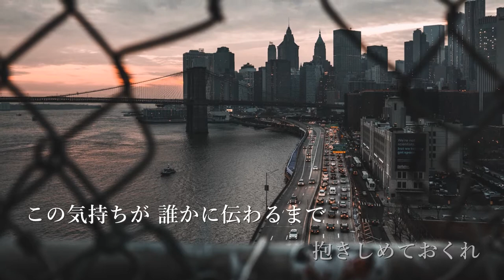Street Lightが哀しくて･･･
もしも 「たった1曲だけ」ここに アップできるとしたら、
僕はきっとこの歌を選んだと思います。
この曲を録ったニューヨークが🌆今では懐かしいです。
聴いてください･･･「Street Lightが哀しくて･･･」

作詞：作曲　山本富士夫

人恋しさに あてもなく街を彷徨ってた
揺れる光の中 ため息が夜に融けてく
寂しい時しか 歌が書けないのは 何故なんだろう
風に飛ばされた想い出達の ささやきに怯えて
こんなに 夢に届かないのに
まだ愛の答えさえ探してる･･
だから Woh All Right Already
抱きしめておくれ
この気持ちが 誰かに伝わるまで
凍えたくないんだ
そうさ もう All Right Already
哀しくなるから
錆びついたバラードに身を委ねて
グラスを揺らしていた･･･

ホテルカリフォルニアが 聴こえた冬もこうだった
うずくまって 通りを過ぎる人をみていた
しわくちゃの紙切れ一つ テーブルに置いて
星屑たちの降るあの街へ 送った帰り道
‘あと何をなくしていくのさ･･’
ネオンライト抱きしめた 眠らない空に届け
そっと聞いておくれ
歌いつづけるんだ
哀しくなるんだ
降りだした雪にさえ僕だけの
想い出があるから･･･

戻れやしないから･･

もう君がくれた‘きびしさ’に
あうこともないね･･･